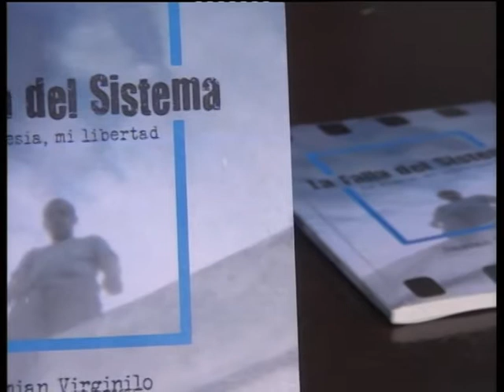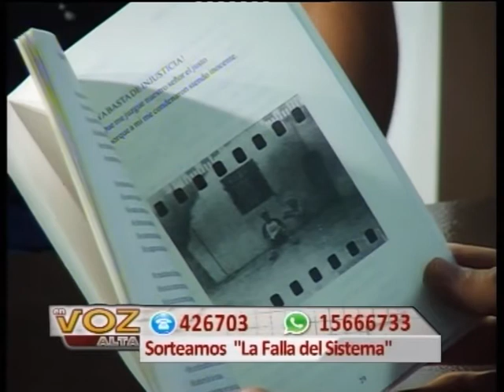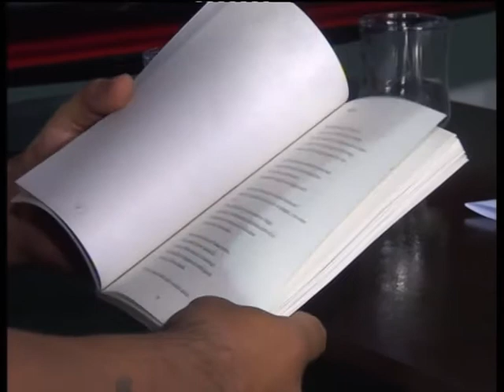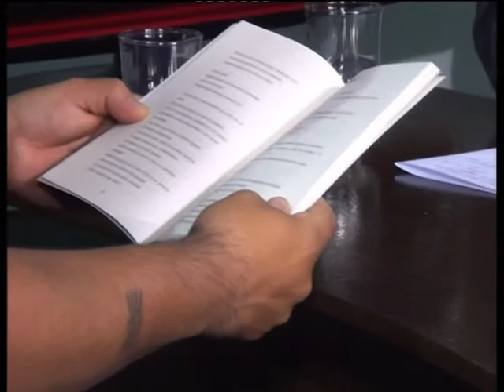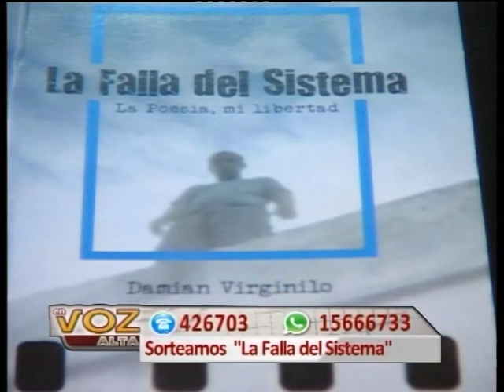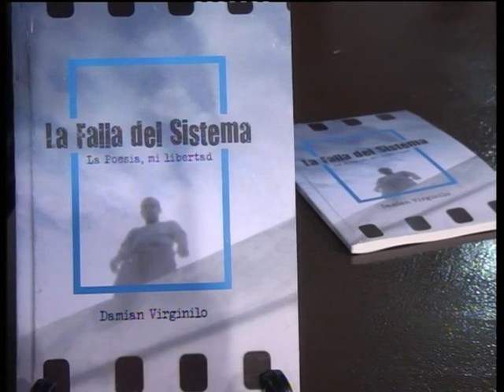En Voz Alta | Damián Virginilo Bloque 2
"Palabras de libertad": Damian Virginilo estuvo preso, en la cárcel leyó por primera vez un libro y empezó a escribir. Nos presentó su propio libro: "La falla del sistema. La poesía mi libertad". Mirá el programa completo en nuestro sitio web